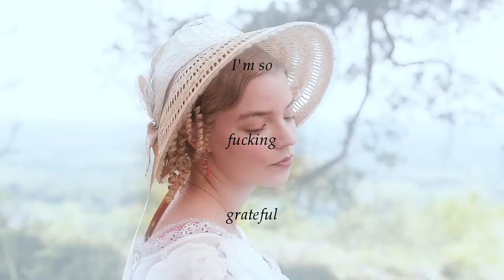Emma Woodhouse🌷Thank you, next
Emma is my absolute favorite Jane Austen novel, I loved it for sooo long, it's funny and light and charming, and I was soo excited when I heard about the new movie! My favorite adaptation was the 2009 BBC version, but the 2020 is up there with it, it was amazing, and so gorgeous and pleasing to the eye.

And for some reason, I really think this song just fits her character, as the matchmaker who always looks for the next, but learned so much along her journey. Also, Emma and Mr. Knightley was pure FIRE in this movie, I loved it. I wish it was a mini series like the 2009 version.

Fandom: Emma (2020) by Jane Austen
Character: Emma Woodhouse
Coloring: mine